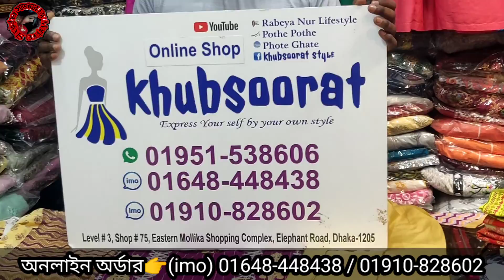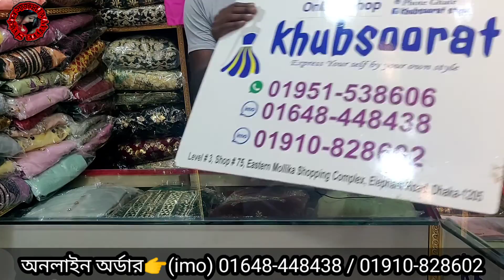ঈদ স্পেশাল রেডিমেড থ্রি-পিছ কালেকশন। ঈদের হিট হিট রেডি থ্রি-পিছ কিনুন অফার প্রাইজে